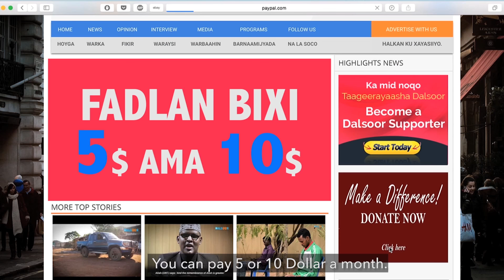Maanso: Muddici - Yaasiin Madaale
Maangaabka liitee
Miisaanka qaranimo
Isagoon macnayn karin
Duubkiyo martabadiyo
Taariihkdu waa marag